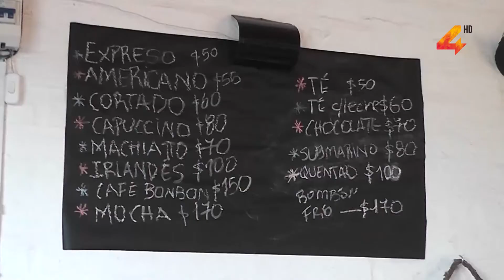“Café Cultura” el espacio dedicado a artistas locales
“Café Cultura” es un centro de encuentro de artistas salteños, donde también se llevan a cabo diferentes tipos de muestras y espectáculos. Dialogamos con la profesora Carol Aguirregaray, quién nos comentó como nació este proyecto.